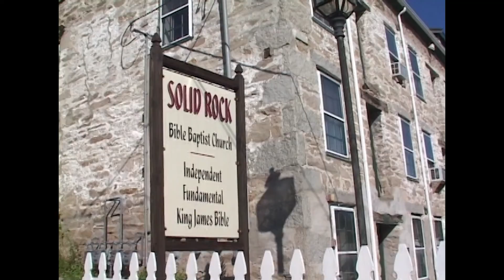Go Tell It on the Mountain